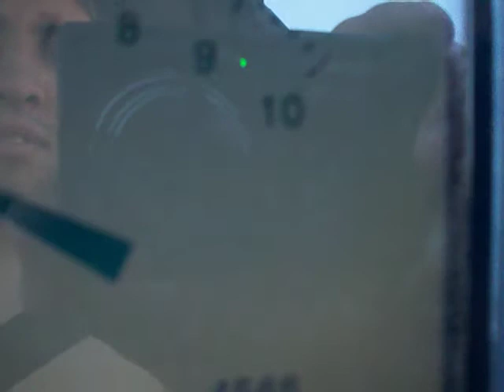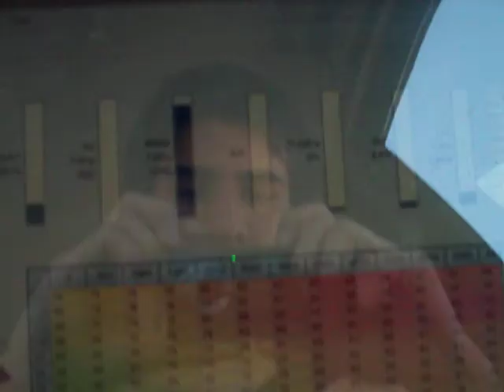probando la ECU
Primeros mapeos, todavía pasadito de nafta.
Todo anduvo ok.

Falta TPS, temp de motor, y q la ECU lea el air/fuel -el tester no es suficiente-.

Copiloto: (futuro) Ing. Rodríguez